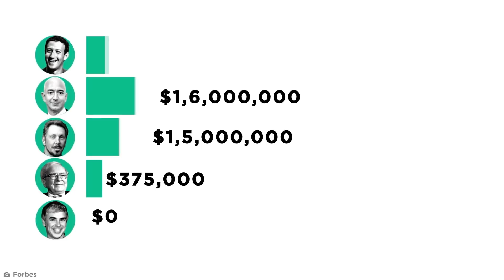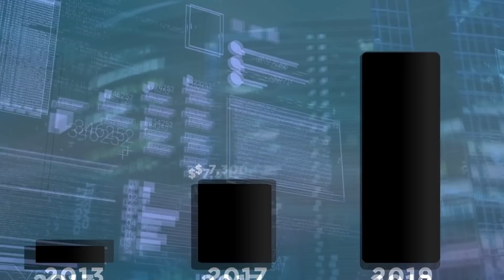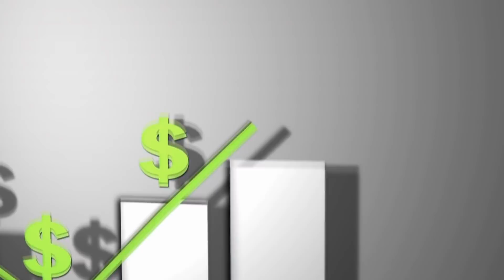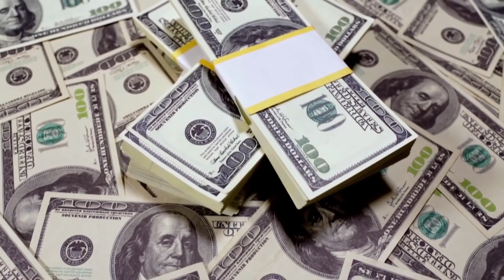Las Personas Más Protegidas Del Mundo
Mucha gente famosa tiene una absurda cantidad de guardias y seguridad, a contianuacion las personas mas protegidas del mundo.